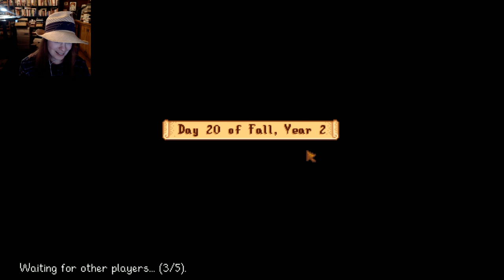Felicia Day & Amy Okuda play Stardew Valley! Part 18!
My play-through of Stardew Valley! Original air-date: May 12th 2020.